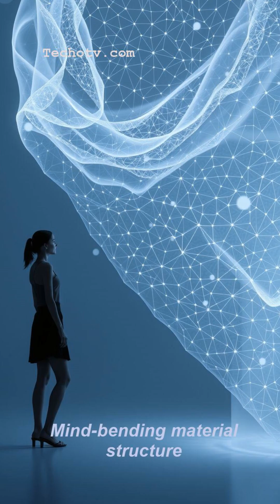Aerogel: The Solid That's 99.8% Air!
Ever heard of Aerogel? It's the lightest solid on Earth, often called "frozen smoke" or "solid air"! Made of 99.8% air, it's an incredible insulator used by NASA. Learn about this mind-bending material!